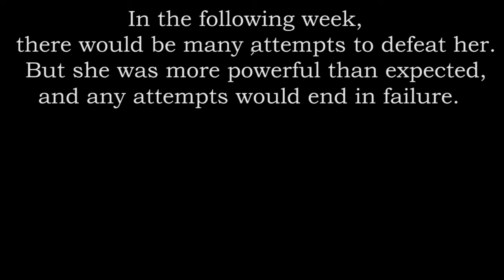Endless Hunt Mugen - Disarmed Traps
At first, I thought of making the story bit as a preview, but decided to add it here. Tomorrow, you'll guys see the conclusion of it.